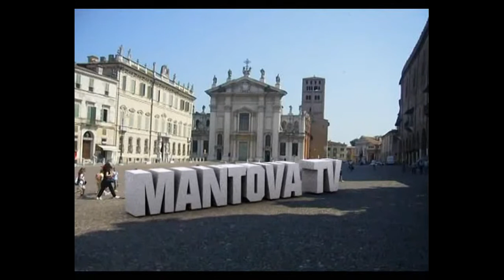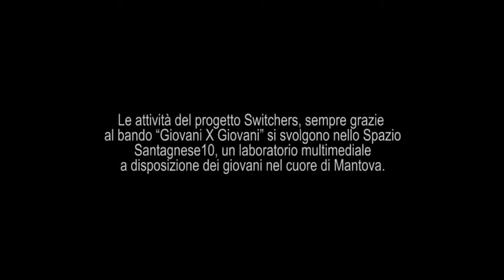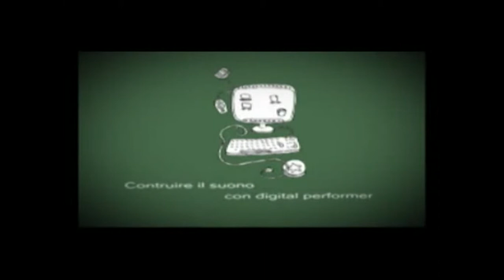Il mio video modificato